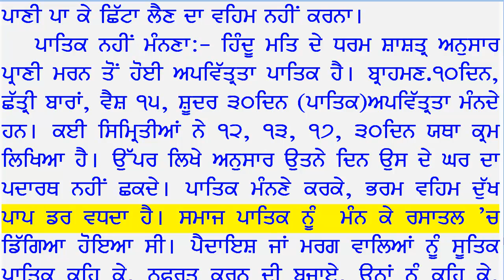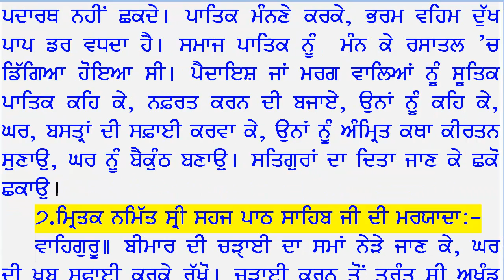46 Pg296end Pg302end